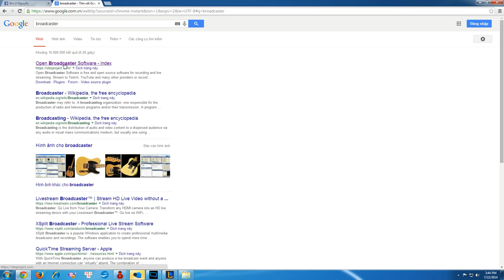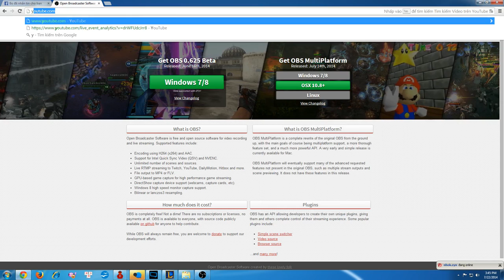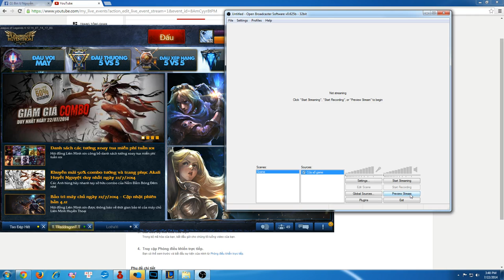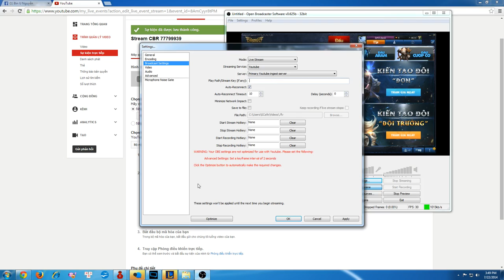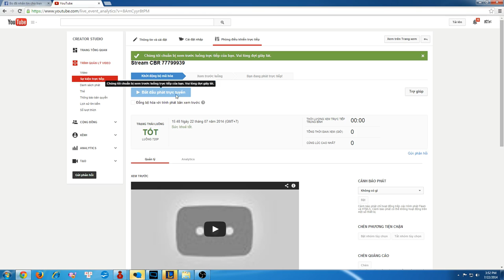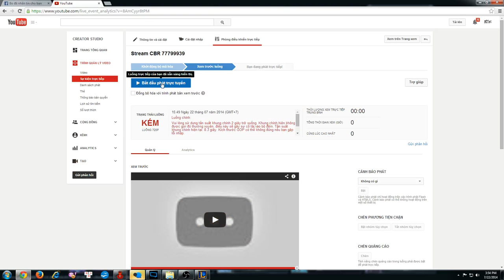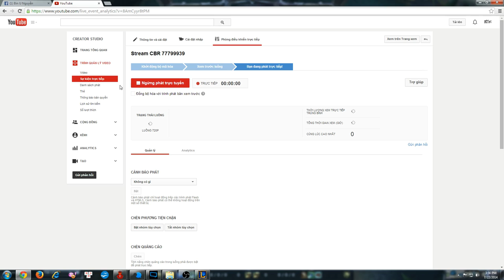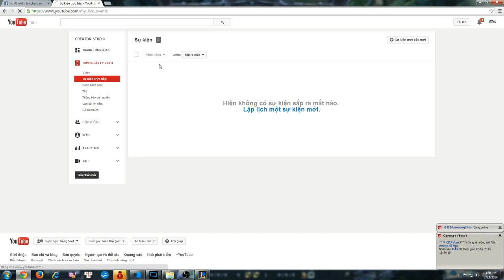[BinU] Hướng dẫn Stream Youtube bằng Broadcaster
Hãy đến với Clan Cái Bang Rồng ID 77799939 để tận hưởng những giây phút giao lưu team ^^ ở clan! Mình sẽ luôn hướng dẫn, cũng như giải đáp các thắc mắc của các bạn!

*Các bạn lưu ý: Cấu hình máy tính cần phải phù hợp và đường truyền net cũng cần phải ổn định.